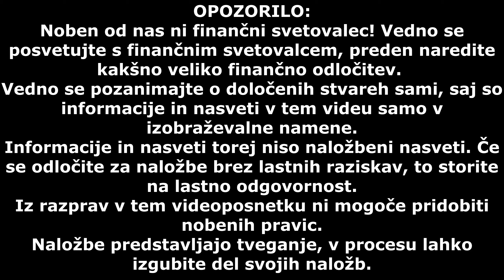KAKO ZASLUŽITI PRVIH 1000€– Podcast Brez Filtra #3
Tretja epizoda Podcasta Brez Filtra. Na tretji epizodi smo se pubeci pogovarjali o možnostih zaslužka preko interneta za mlade, Instagram theme pageih, dropshipping, biznis mindset, odnos do denarja in veliko več…